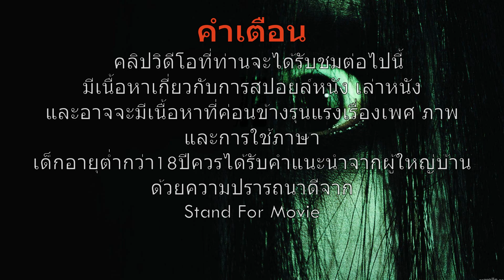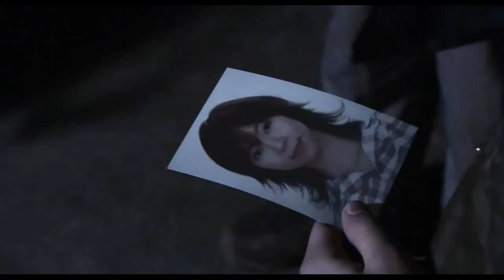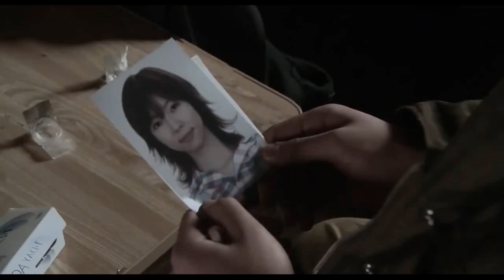สปอยล์หนัง เล่าหนัง | เธอใช้ชีวิตอยู่ในกระสอบป่านของเธอ แม้กระทั่งตอน...กับผู้ชาย|Unholy Women